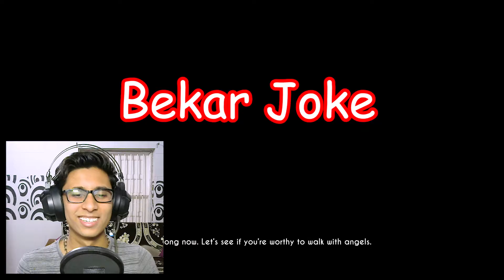Worst Date Ever | Bendy and the Ink Machine Chapter 3 | By Aayush Technical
Namashkar dosto is video me ham Khel ne vale he Bendy and the Ink Machine Chapter 3 Jisme Ham date pe jane vale he

Aasha Hain ki aap ko video passand aa a ga

1 LIKE = More Motivation

Shop For Help  Our Channel :-

:- Main PC

DVD Writer

WIFI Adapter

Microphone Stand

xxxxxxxxxxxxxxxxxxxxxxxxxxxxxxxxxxxxxxxxxxxxxxxxxxxxxxxxxxxxxxxxxxxxxxxxxxxxxxxxxxxxxxxxxxxx

This is my channel, its name was Aayush Technical, but now I have changed it to Aayex

If you seeing Aayush Technical In Titel So this is the reason